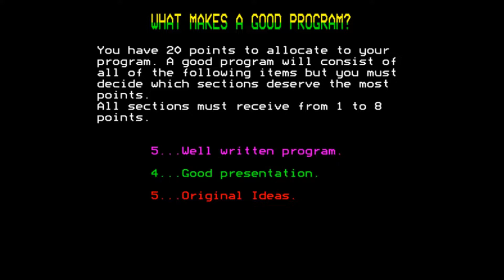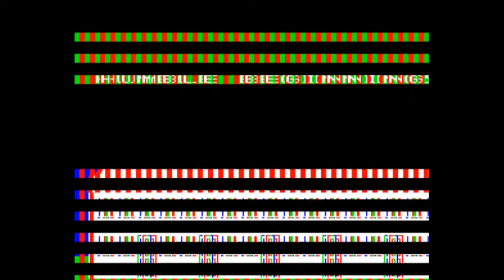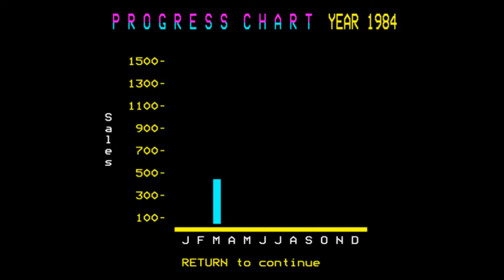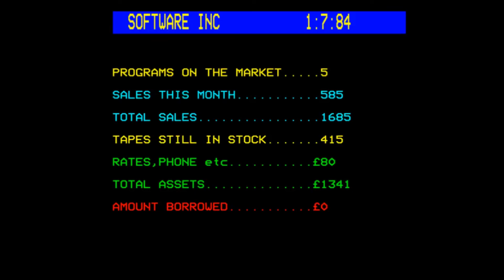Millionaire for the BBC Micro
Came also out for:

Acorn Electron
ZX Spectrum

Game description:

Millionaire is a text-based management game where you are a home-based games programmer trying to become a millionaire.
Your goal is to become rich and don't become bancrupt.